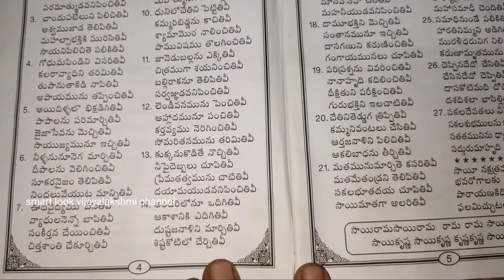nakshatra malika#సాయి నక్షత్ర మాలిక పూజ చేయటం వల్ల ఏంటి లాభo#నేనెందుకు ఇప్పుడు ఆ పూజ?